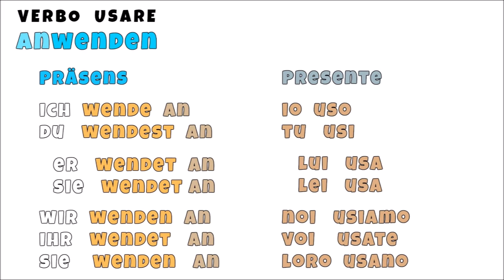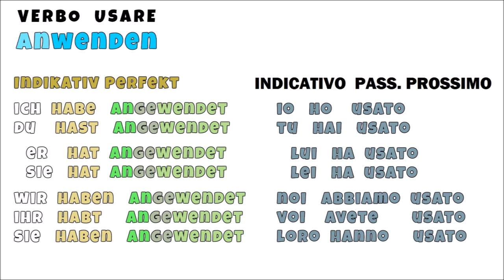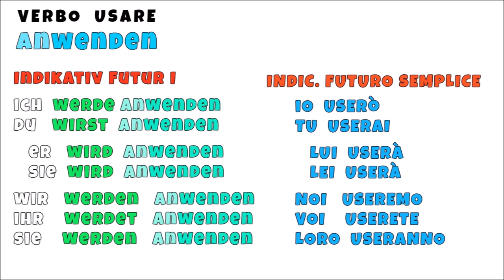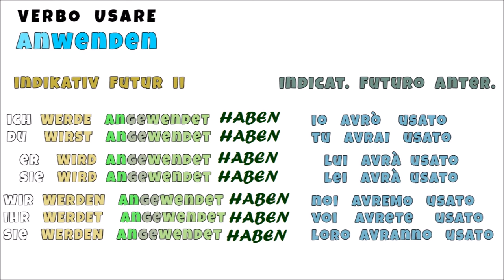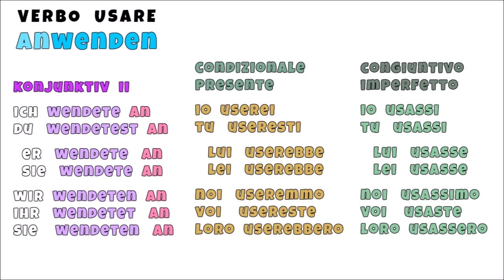tedescofacile TEDESCO FACILE #137 -- VERBO USARE 2 -- ANWENDEN (con prefisso separabile)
La coniugazione del verbo usare - ANWENDEN.